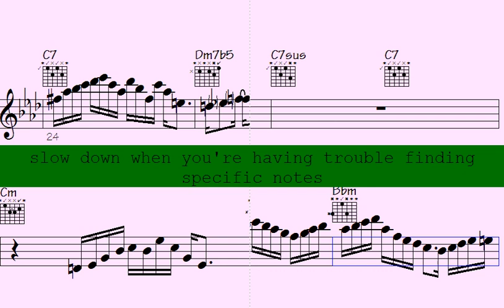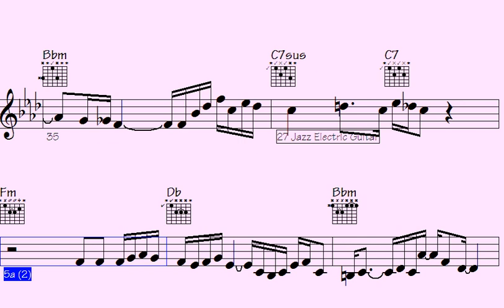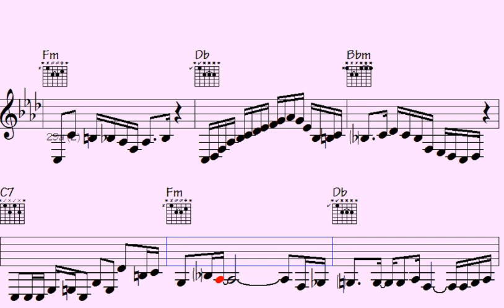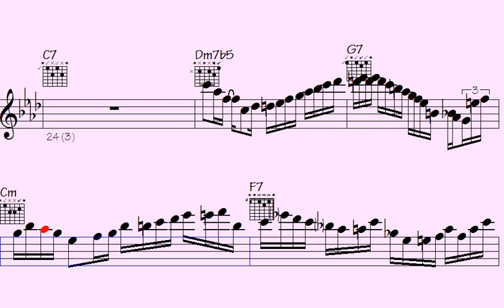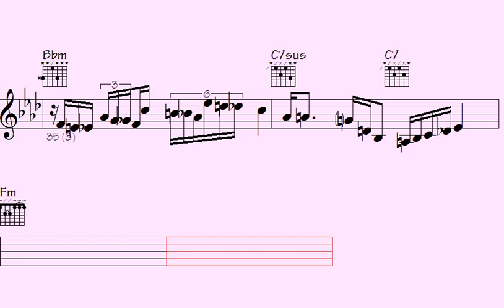🔴Trumpet-Led Euro-Techno: Mesmerizing Sax and Guitar Flourishes - Getting Away to Sargasso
Getting Away to Sargasso